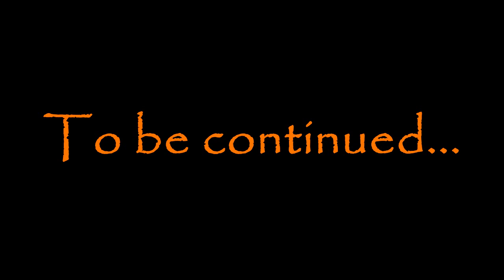The Lovers and the Dreamers Chapter 8: Shattering Barriers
As the fight rages on outside, Sans makes his way into his brother's subconcious where he finally gets some answers.

Underswap is owned by popcornpr!nce popcornpr1nce.tumblr.com/
Inktale sans is owned by Comyet comyet.tumblr.com/
Dreamtale is owned by Joku jokublog.tumblr.com/